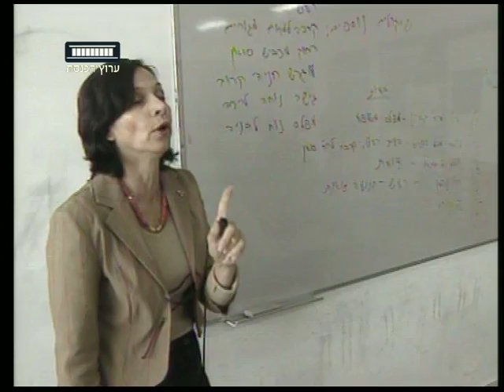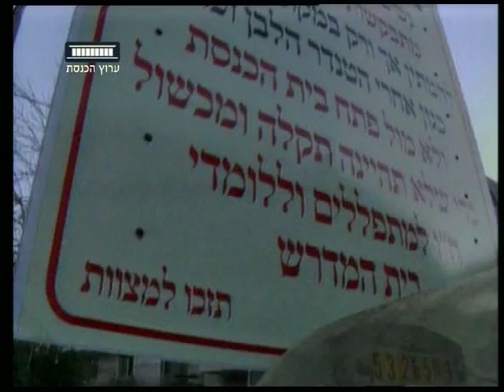ערוץ הכנסת - יום האישה הבינלאומי 2013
יום האישה הבין-לאומי יצוין ביום שישי הקרוב, שמונה במרץ, אך מליאת הכנסת ציינה את היום המיוחד הזה כבר היום בדיונים ובאירועים שונים. אודליה דהאן כחילה עם הפרטים שנחשפו ביום הזה.